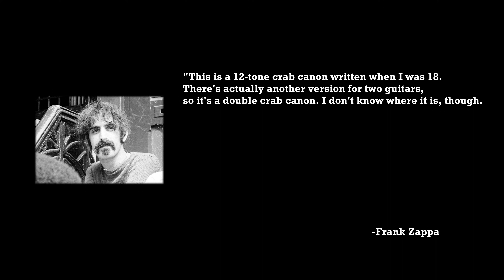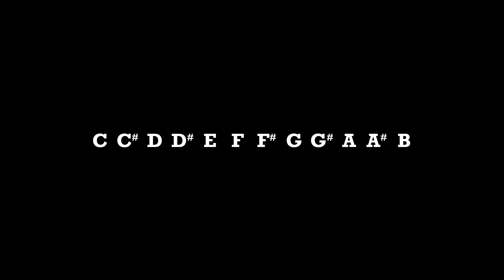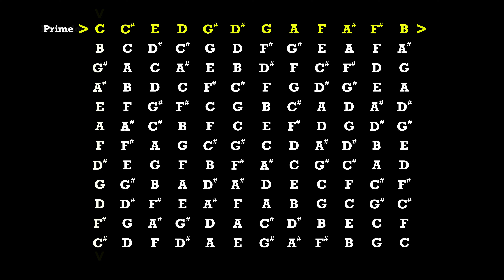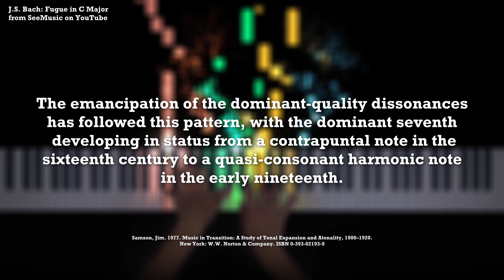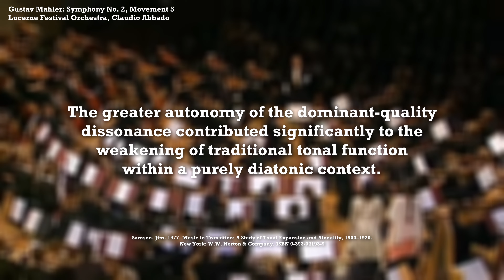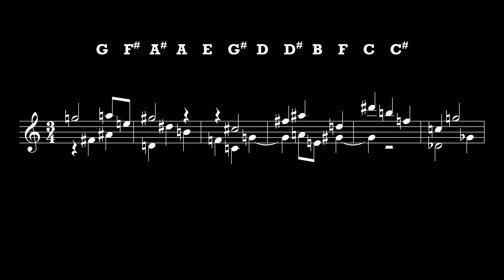The 12-Tone Music of Frank Zappa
Recently, I shared a video of myself playing an obscure 12-tone piece by Frank Zappa called "Waltz for Guitar" and got some mixed reactions. So here's a video breaking down the music and some of the history behind it!